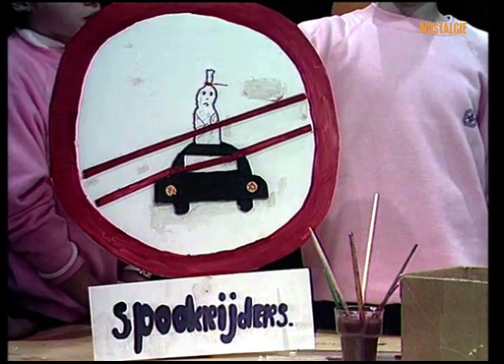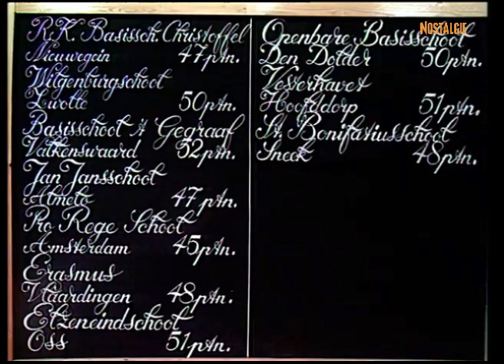klassenwerk kro 1986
Afl. vam Klassenwerk uit 1986